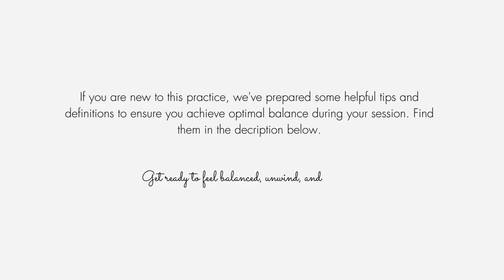Yoga Nidra Reset for Your Body & Mind | 15 min (voice only)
Spend 15 minutes to reset and unwind by paying attention to our physical body and breathing. We'll also practice extended silence to foster a profound sense of restoration in your body and mind.

If you are new to the practice of yoga nidra, the following link is a great place to start: A Beginner's Guide to Deep Relaxation

💕 WELCOME and THANK YOU for choosing to be here! 💕

My name is Nathalys. This channel is dedicated to helping you manage stress, improve sleep, and resolve tension so you may find peace, stillness, deep rest, healing, and balance anywhere! You too deserve to have practical self-care tools that sustain you through every aspect of your life.

n

Sosiego - serenity, peace, balance, silence, quiet

This video is not sponsored, and as a small channel, I don't have control over ad placement, so please be kind. Thank you for your understanding and support! 🤍

Credit: iStock.com/Jomkwan